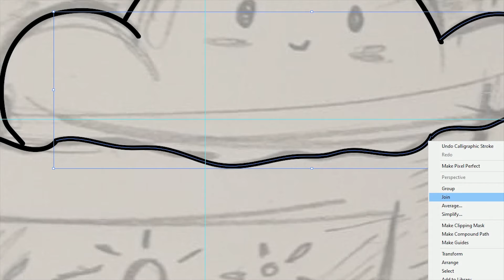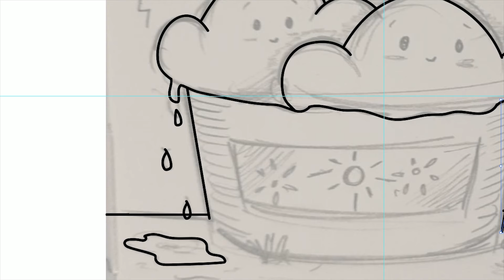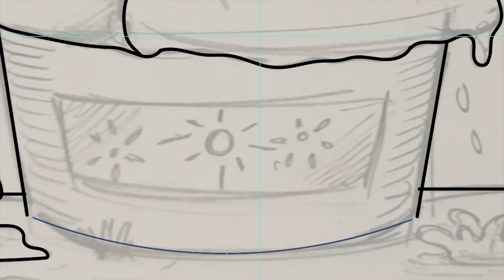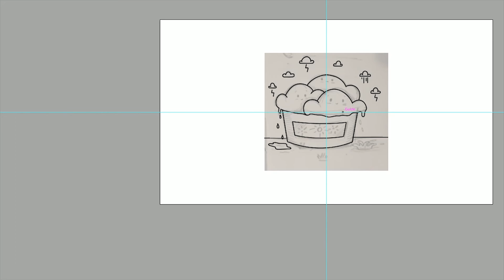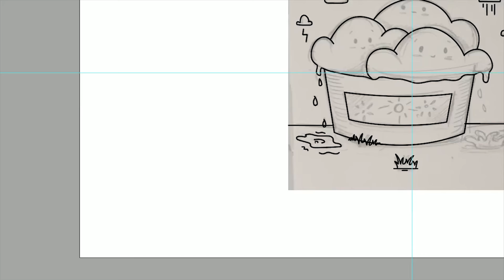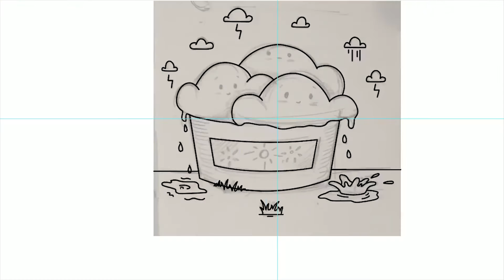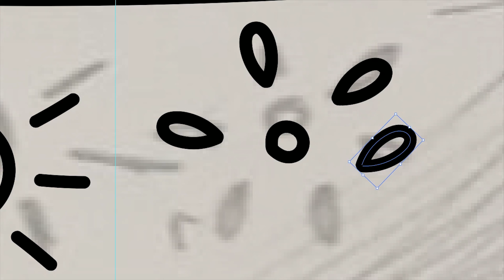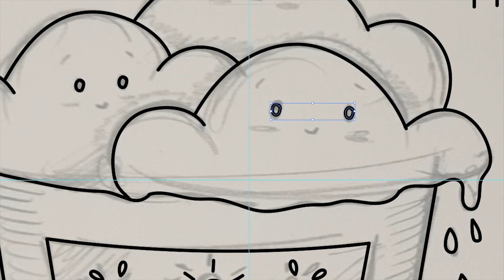Draw Cloudy Ice Cream With Mouse !!!